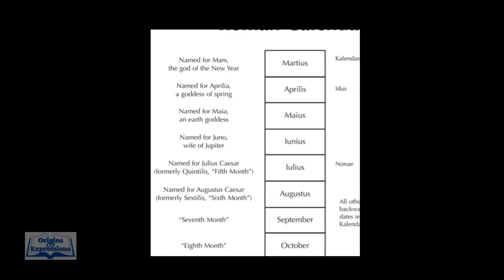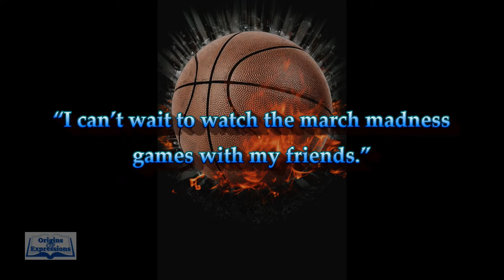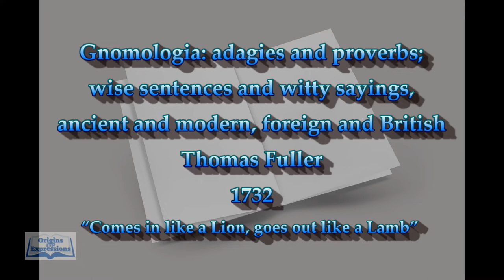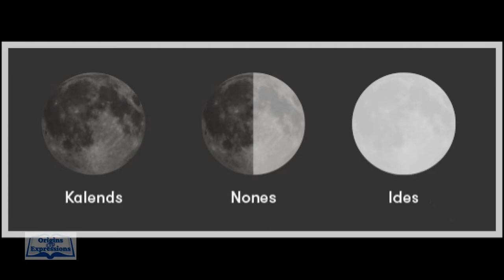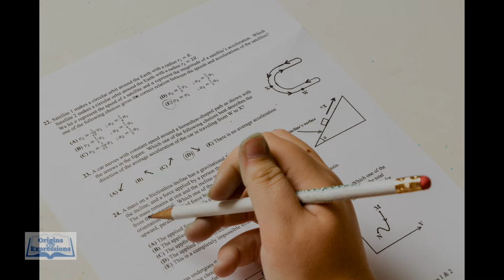March Phrases - Idioms and Phrases with Meanings - Idiom Origins - English Idioms - ESL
Ever heard a phrase that does not make sense?
That is an idiom; in this YouTube Station, we will Explore the phrases, meanings, and history of these sayings. While putting a fun twist on the phrases.

Idiom Meanings
Idiom Example
Idiom History

Improve your Speaking and Conversation Skills with Me by learning Advanced Expressions.
I hope you have some fun learning new sayings and phrases.
How many can you use in one day?

What is the definition of Idiom:
     /ˈidēəm/ - Noun
*a group of words established by usage as having a meaning not deducible from those of the individual words (e.g., rain cats and dogs, see the light ).

An idiom is a phrase, saying, or a group of words with a metaphorical (not literal) meaning, which has become accepted in common usage.
Idioms help evolve our language; they act as the building blocks of language and conversation in our civilization. They also have great intensity to make a language descriptive and dynamic. Idioms bring a spectacular illustration to everyday speech and provide insights into the use of words, languages, and their speakers’ thought processes. It has been said that many great writers would use idioms in books and plays to help their audiences understand the characters' feelings. Idioms are also a great way to express the same information in a new way, so the writers are not repeating themselves. Many famous writers were known to use idioms, one being William Shakespeare.

This video goes over 3 idioms related to the month of March.
This video explores the idiom, the meaning, and the history of the phrases.
1. March Madness
2. In Like a Lion, Out Like a Lamb
3. Beware of the Ides of March

It is also great for friends and family who are learning English. Especially if English is not their native language.

Were you able to use any of the idioms you learned on friends or family members? Tell me about it in the comments.

Great for ESL students that are traveling to the US or any student who wants to learn English slang.

An idiom is a phrase or expression that typically presents a figurative, non-literal meaning attached to the phrase. Still, some phrases become figurative idioms while retaining the phrase's literal meaning. Categorized as formulaic language, an idiom's figurative meaning is different from the literal meaning.